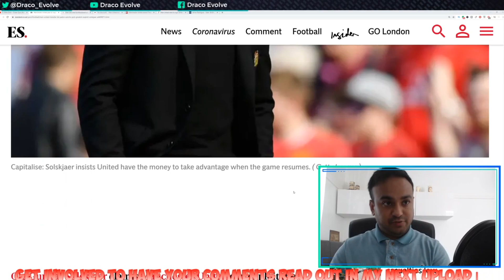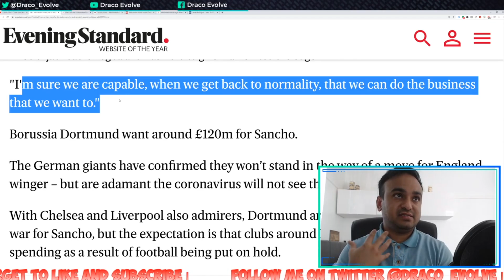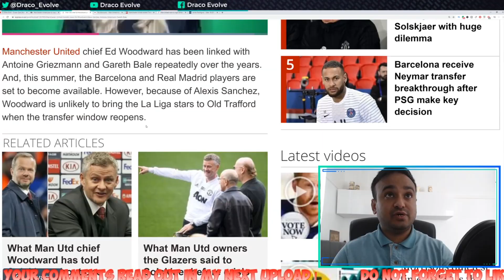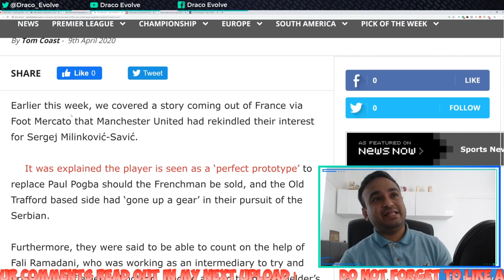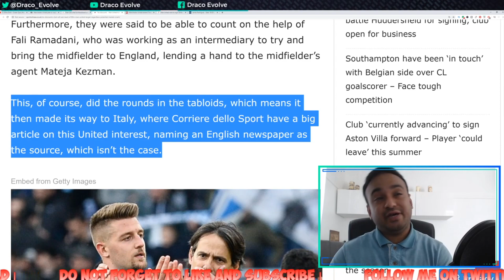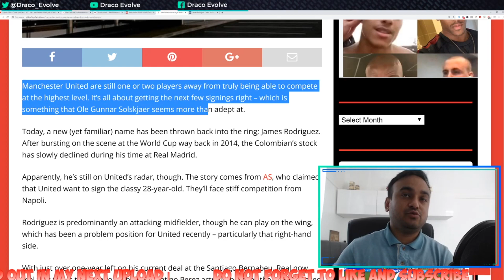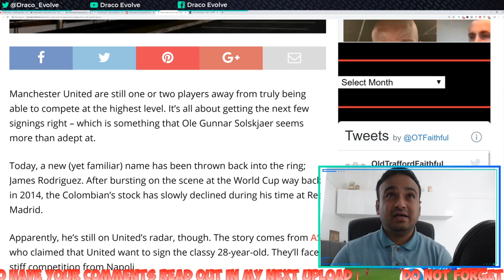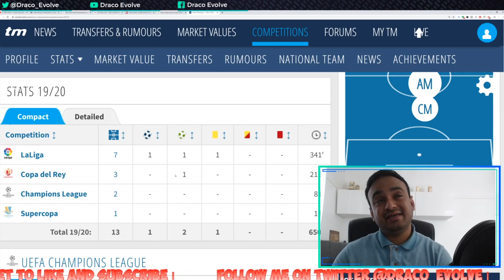Solskjaers' BIG TRANSFER PLANS! - Latest Man United Transfer News NOW!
Ole Gunnar Solskjaer talks about Man United big transfer plan which can potentially include the likes of Jadon Sancho, Grealish and Jude Bellingham. Also lates update on Timothy Fosu Mensahs contract extension as well as transfer news on James Rodriguez, Savic to Manchester United.

This is the latest Manchester United transfer news now!